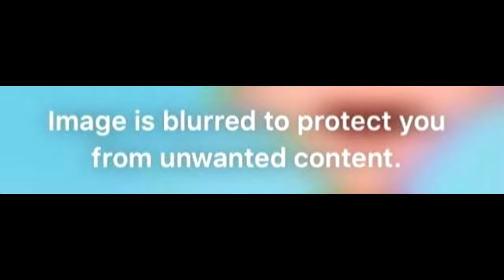Censored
phineas are you okay man